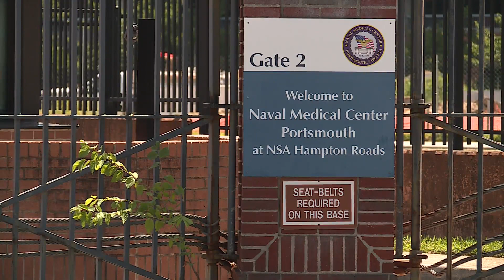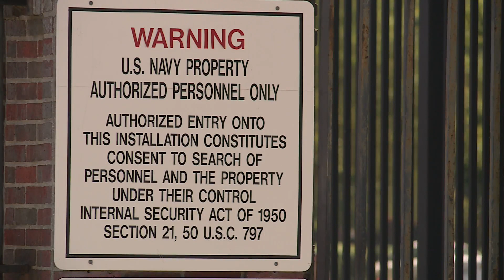Newport News family suing Naval Medical Center Portsmouth for $25M